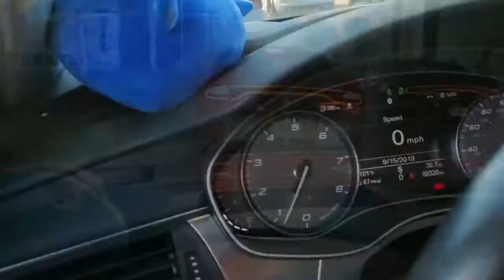2019 Dub Show Aftermath.....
We took over the city‼️